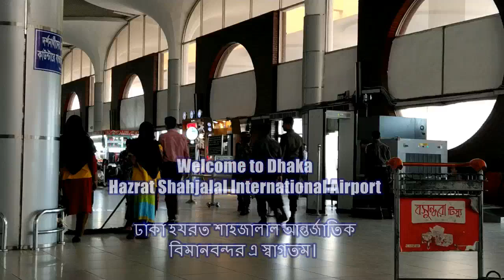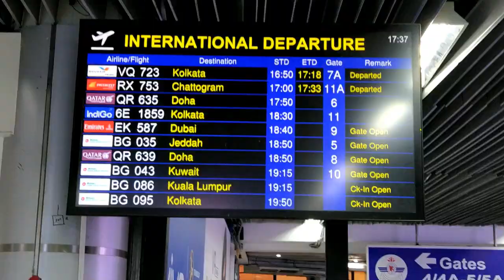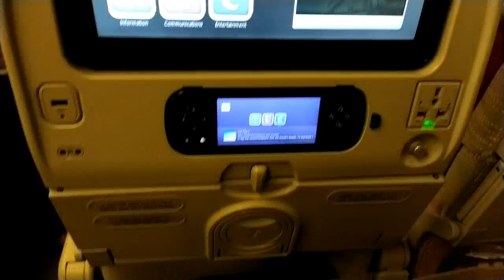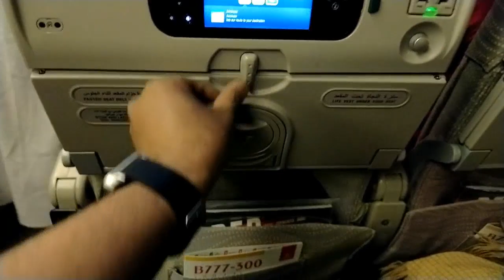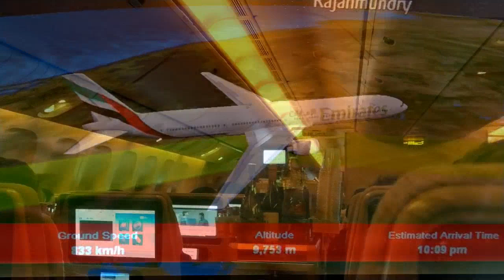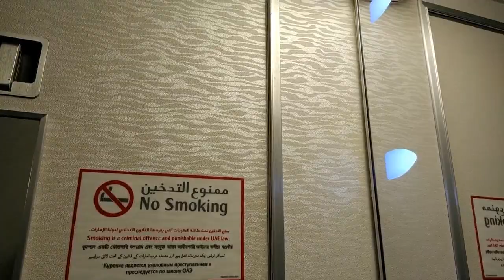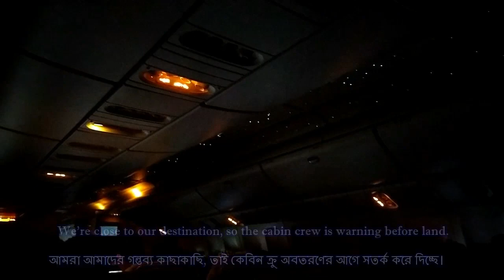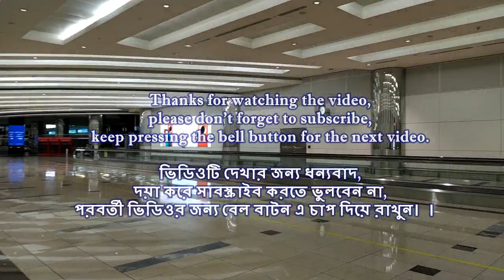ঢাকা টু দুবাই I এমিরেটস বোয়িং ৭৭৭-৩০০। EMIRATES B777-300ER I DHAKA (DAC) - DUBAI (DXB)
Airlines: Emirates B777 -300ER
Flight number :EK 587
Registered by : A6-ENO

Date :11/02/2020
Depreture time 6:00 : 40 pm
Flight from : Hazrat Shah Jalal int Dhaka DAC

Flight to : Dubai international airport DXB
Flight time : 5:50 h
Seat number : 28D